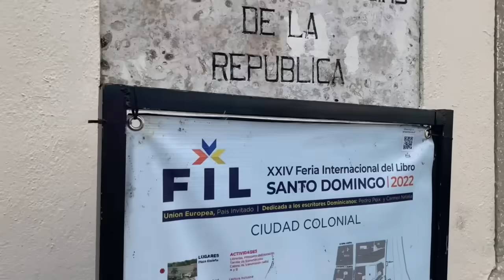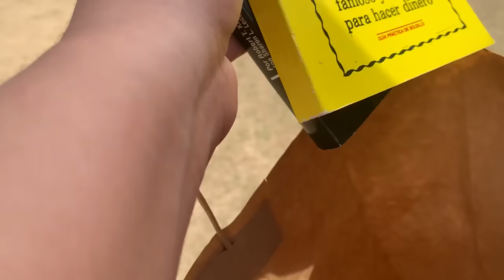RECORIDO POR LA FERIA DEL LIBRO DOMINICANA 2022 (TMM PRESENTA)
The Master Mind (TMM)

Somos uno de los mejores equipos de E-Sports de la Republica Dominicana.

En el episodio de hoy. El creador del contenido Jengibre realizó junto a su novia y su primo Trinity. Un recorrido por la feria del libro dominicana 2022. En la cual tuvo la oportunidad de conocer sobre escritores y artistas dominicano. Nuestros creadores de contenido estuvieron en dicho lugar por un total de tres horas. Lo cual le dio la oportunidad de poder visitar cada uno de los rincones de la feria del libro dominicana. Visitaron una heladería que estaba en la zona colonial y trataron de promover el amor hacia la lectura en este video. Si quieres que visitemos algún otro lugar en República Dominicana por favor de dejarlo saber en el área de comentarios.